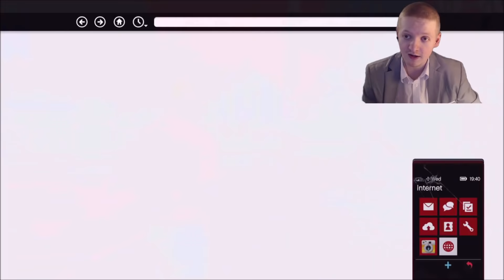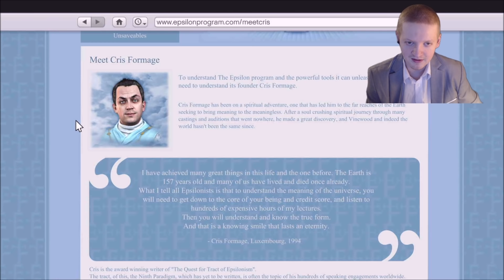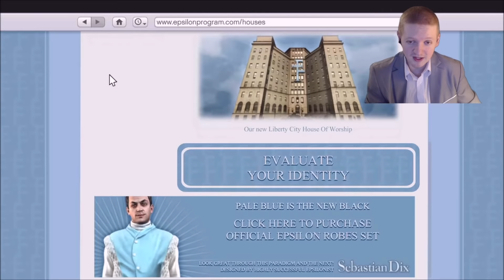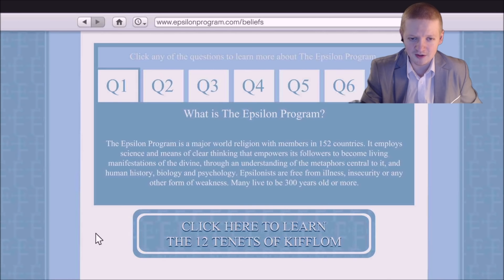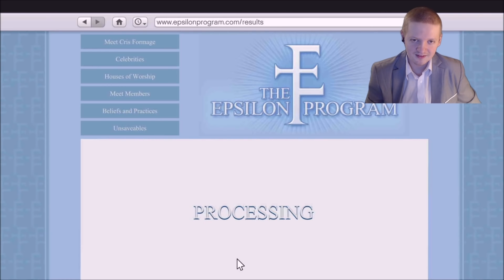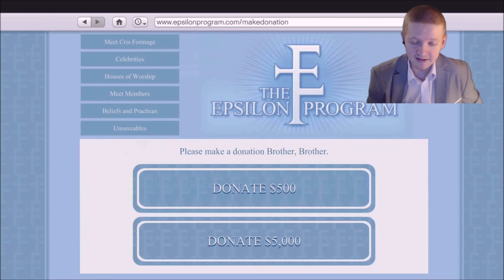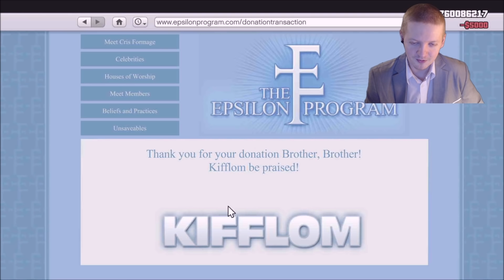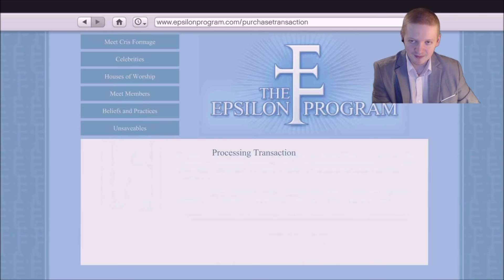Michael Joins The Epsilon Program Cult- GTA PS5 Epsilon Program Full Story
Part 38 of my playthrough of GTA 5 on the PS5. On this part I do the entire Epsilon Program storyline with Michael.